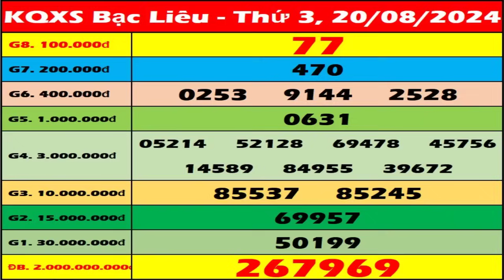Xổ số Bạc Liêu ngày 20 tháng 8 - XSBL - SXBL - XSBLIEU - KQXSBL | Xổ số kiến thiết Bạc Liêu hôm nay